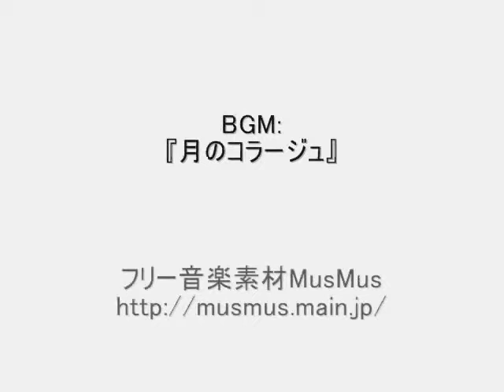ASIMO劇場_CHAIRS